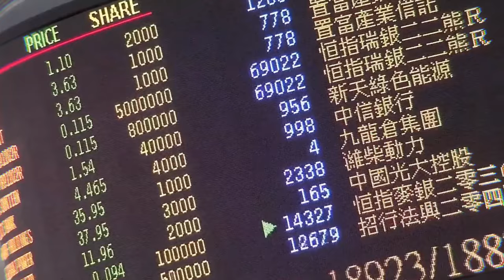“叻哥”陈百祥：拒绝“躺平” 冀国足踢进世界杯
日前，“香港明星足球队×榕江村超联队”足球邀请赛2023在香港大球场拉开帷幕，为香港市民和游客带来一场“梦幻联动”。活动牵头人、香港明星足球队创始人、香港艺人陈百祥近日接受中新社记者采访，陈百祥表示，这场比赛也圆了他一个一甲子的梦想。他也激励年轻人不要“躺平”，期待有朝一日国足能进入世界杯。（范思忆 罗嗣昱）